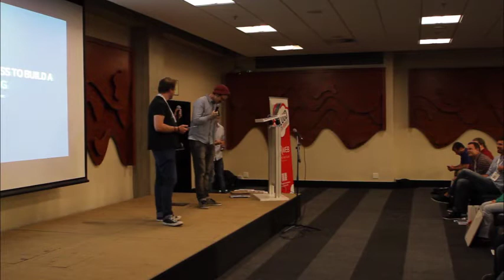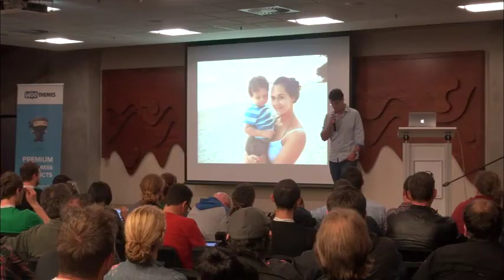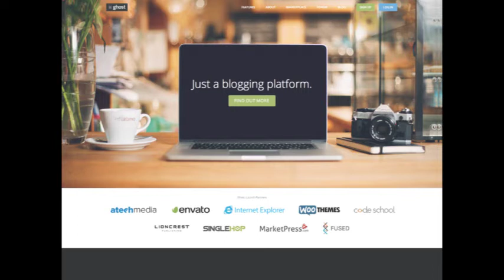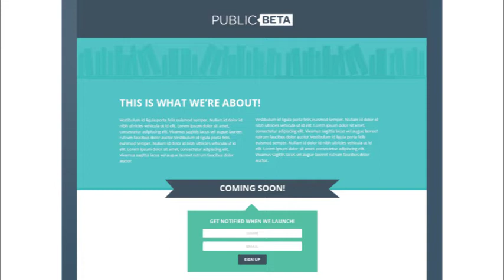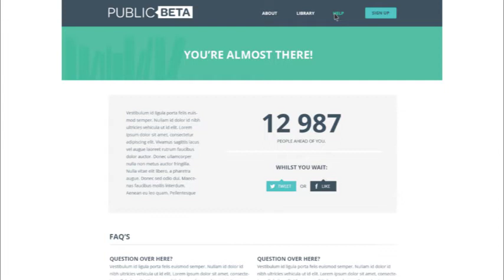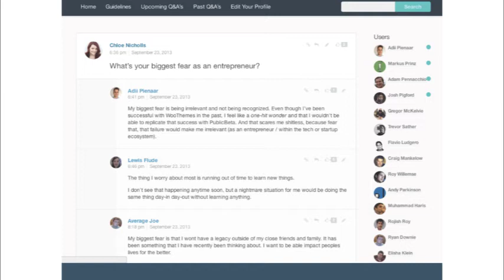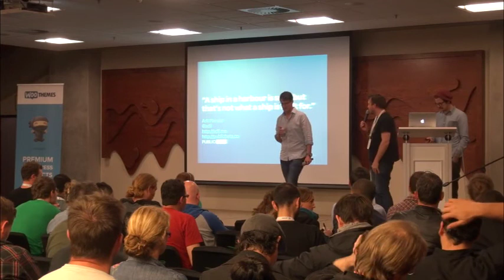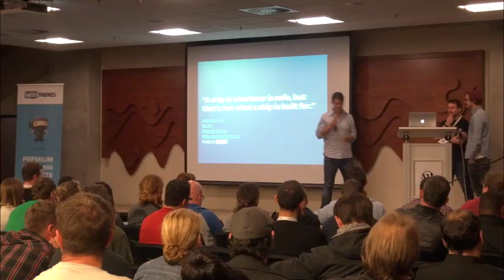Adii Pienaar - Using WordPress to build a MVP of anything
Adii Pienaar's talk from WordCamp Cape Town 2013

This talk will explore how to's & tactics to help you build the MVP of your next startup using WordPress. Using PublicBeta as a case study (i.e. mistakes made & lessons learnt), I'll share how WordPress powered three iterations and stages of our initial launch, which resulted in revenue of $4000+ without actually having real product.